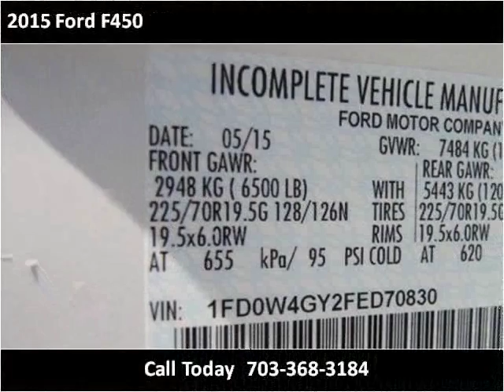2015 Ford F450 New Cars Manassas VA